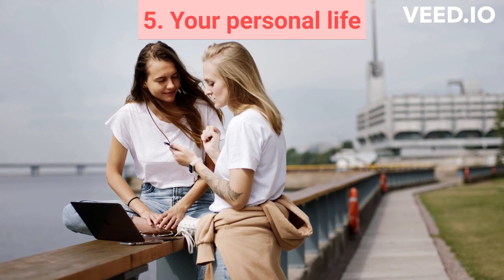5 Things To Not Share With Anyone | ये 5 बातें आप किसी से शेयर न करें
In this video, we'll be talking about 5 things you should never share with anyone. These things can range from something embarrassing to personal information, and you don't want to let them get out!

We all have some things we don't want the world to know about us, and these are some of these things you should never share with anyone. We'll be talking about the importance of privacy and why it's so important to keep your secrets to yourself. Watch this video to learn more!